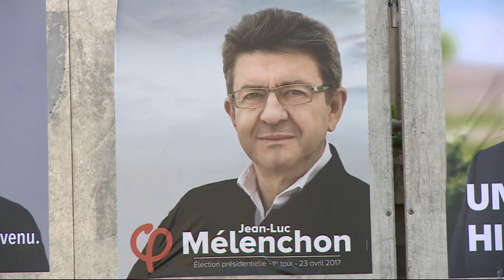Will security concerns affect France's elections? | Inside Story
France is on high alert as voters head to the polls after an attack on Paris' most famous boulevard, the Champs Elysees.

Could this latest attack help swing the pendulum in favour of the far-right candidate Marine Le Pen with her promise to crack down on "Islamic fundamentalism"?

Guests:

Olivier Guitta, managing director, GlobalStrat

Jacques Reland, senior research fellow, Global Policy Institute

Nathalie Goulet, senator representing Orne, Normandy